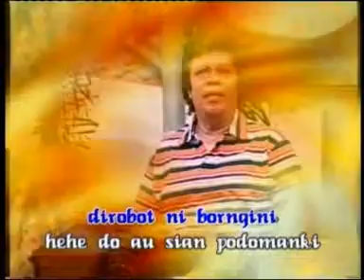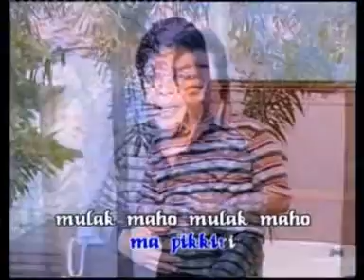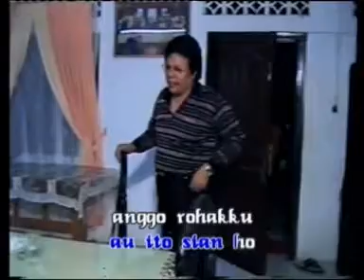Raja Andung Jhonny Manurung & Bunthora Situmorang - Di Robot Ni Borngini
Follow Satya